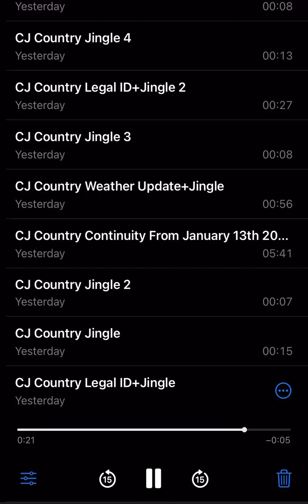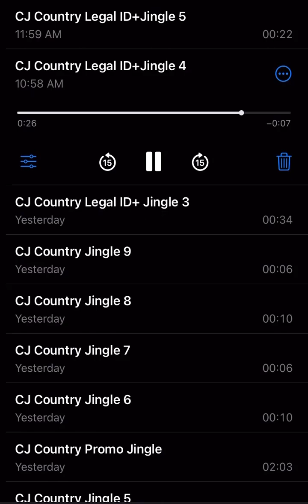CJ Country Jingles (2024)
WCJW-FM Western New York
Jingle Package: TM Studios TM Next Hot Country (2017) WYCD Logo
Station Format: Country
Station Owned By: Lloyd Lane, Inc.

This video does not include the entire jingle package.